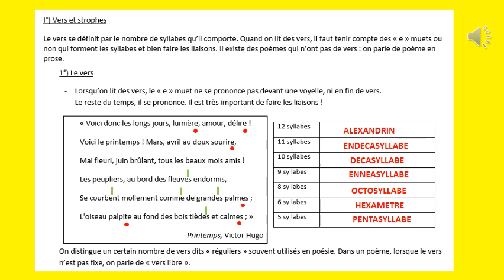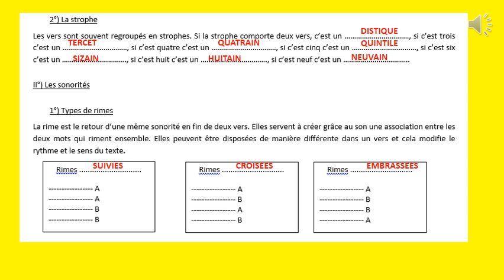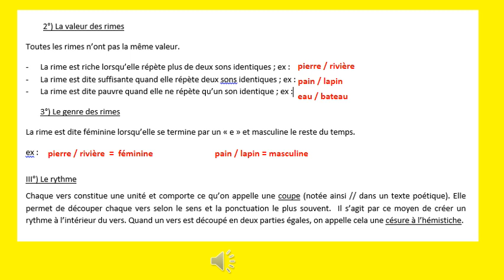Cours M8 La poésie